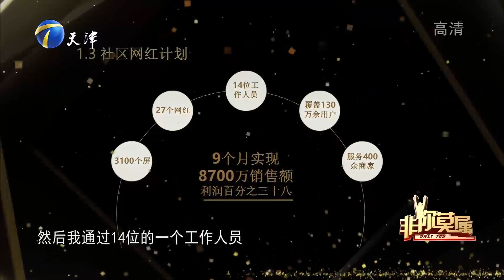男子自述创业背后，尽可能展现自己的各方面能力丨非你莫属